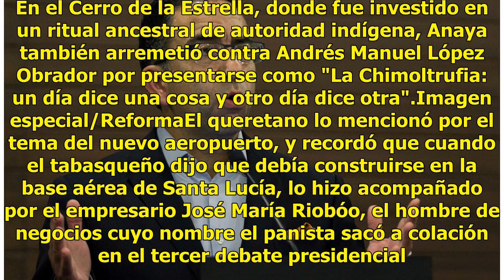Cuestiona Anaya a Gobierno por mansión de Deschamps en Acapulco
México.- El candidato presidencial de la coalición Por México al Frente, Ricardo Anaya, cuestionó el clima de "esquizofrenia" política en el País, en el que mientras recibe el acoso de la PGR, el líder sindical Carlos Romero Deschamps goza de impunidad."Increíblemente hoy en México vivimos una autén...